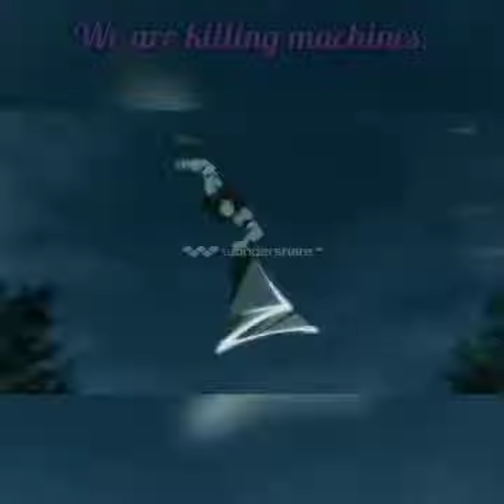black butler edit (reupload)